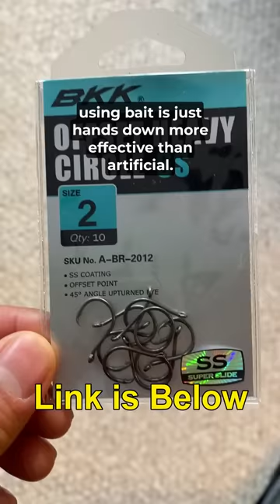Why do some people Hate Bait?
Buy 1 Get One FREE Topwater Lures